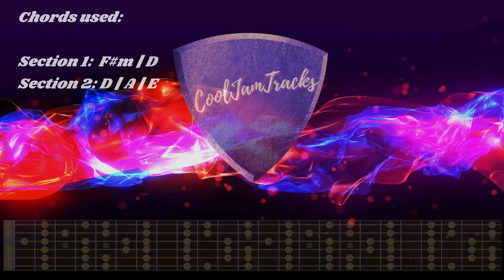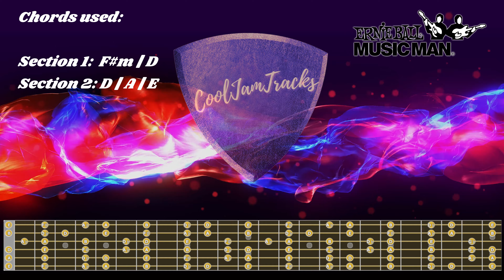Elegant Mellow Backing Track in F# minor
Introducing our "Elegant Mellow Backing Track in F# minor" - a musical journey that will sweep you away with its graceful and soothing tones. This track exudes an air of sophistication and tranquility, perfect for creating mellow melodies and heartfelt expressions. The gentle instrumentation, flowing chords, and subtle nuances come together to create an atmosphere of elegance and serenity. Whether you're looking to explore the depths of emotion through your guitar or simply unwind with some melodic improvisation, this track provides the ideal backdrop. So grab your guitar, let the enchanting sounds inspire you, and allow your creativity to soar. Share your musical creations with us, and let the world experience the beauty of this elegant and mellow journey.

Gear used:

*musicman JP16 and Musicman Majesty
*Focusrite 2i2
*neuraldsp Petrucci
*neuraldsp Plini
*ML Sounds IR Responses
*EZ Drummer 2
*Neural DSP Darkglass
*CME X-Key49

and on Facebook at
for exclusive content and updates.

Animation by Oleg Gamulinskii on Pexels

© Copyright:
All tracks & videos posted on this channel are created, recorded and posted by CoolJamTracks and belong exclusively to CoolJamTracks.

Thanks for jamming with us!

Daniel